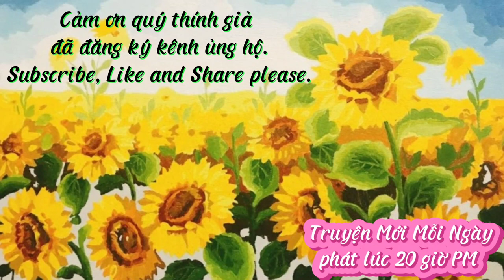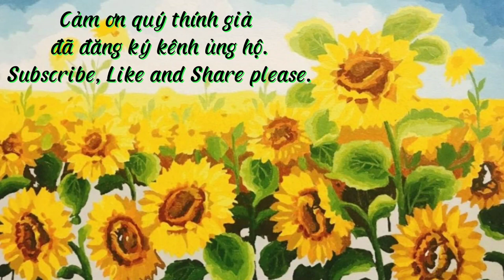Ancient Beauty (A Beautiful Woman From The Past)- Author: Pham Tin An Ninh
Đây là câu chuyện tình rất đẹp của người phụ nữ đẹp nhưng bạc mệnh.

This is a very beautiful love story of a beautiful but unlucky woman.